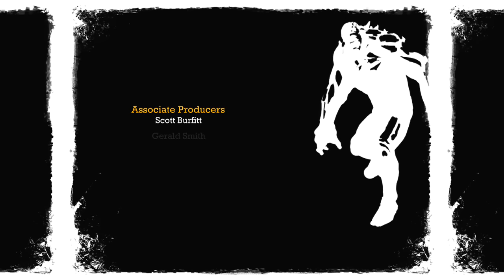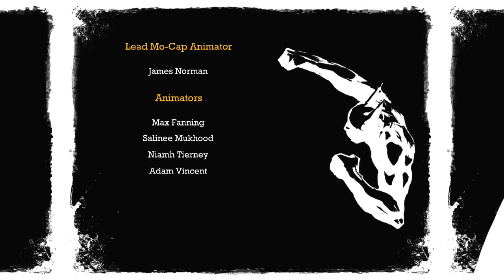BATMAN: Return to Arkham - ARKHAM ASYULM FINALE!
BATMAN: RETURN TO ARKHAM - ARKHAM CITY ENDING! OH AND 50K HYPE! LIVE STREAM GOING UP SHORTLY!